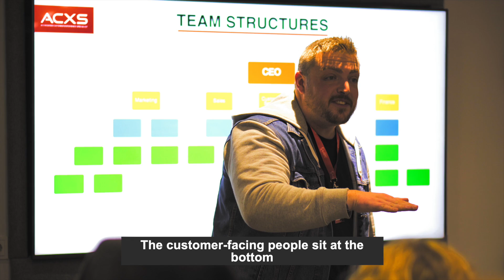Outdated Org Structures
"The further away you get from the customer, the more money you get paid and the more important you are."

Are we sending the right message by using an old, outdated org structure?